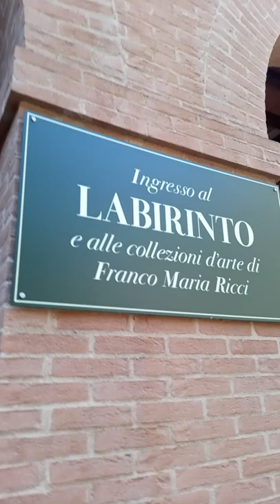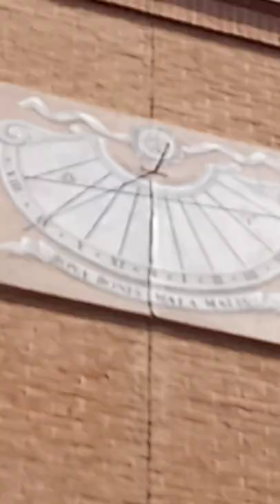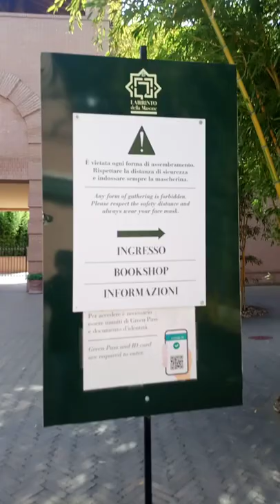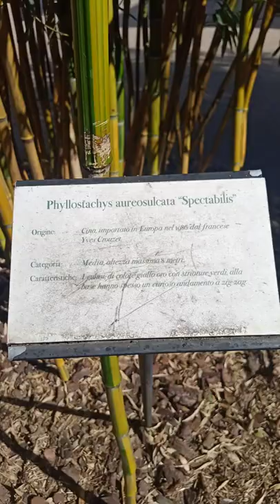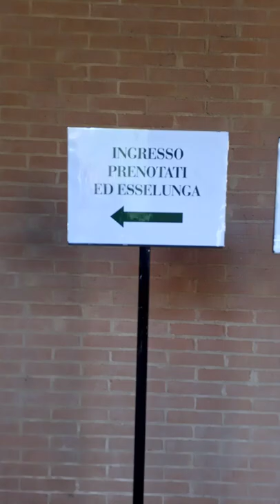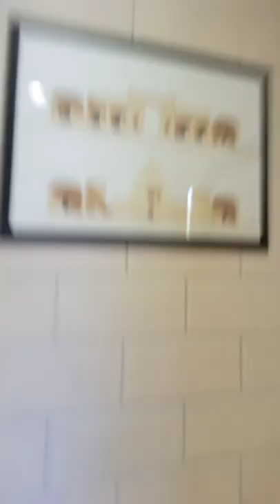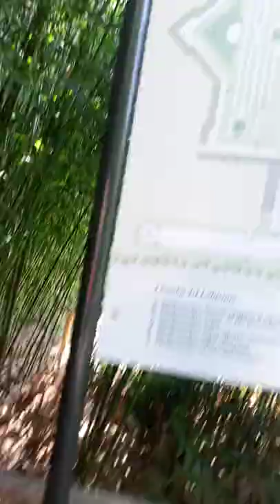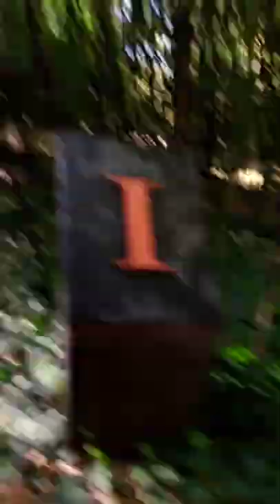il labirinto p1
era bellissimo 😀